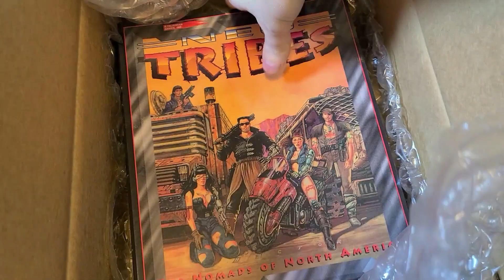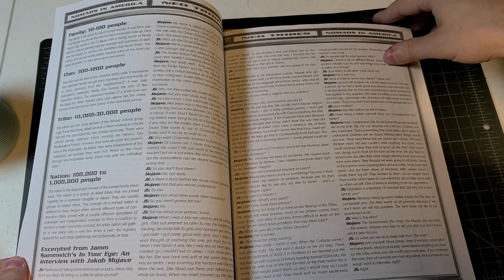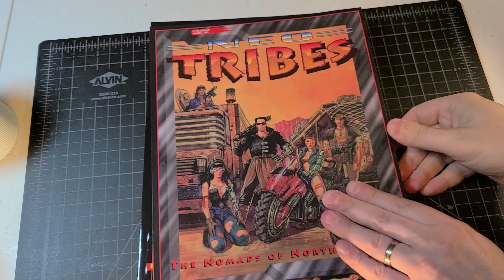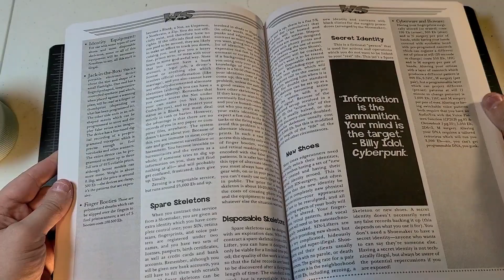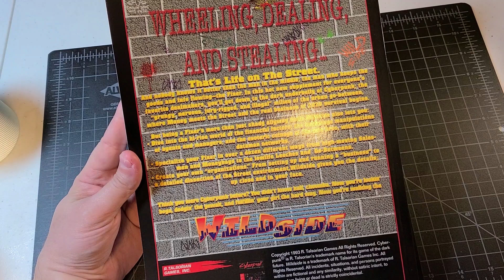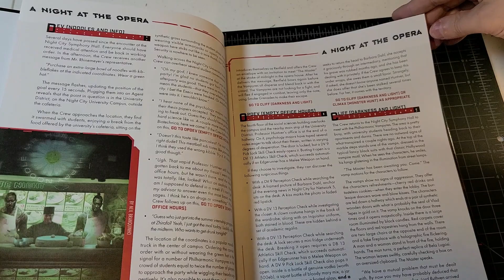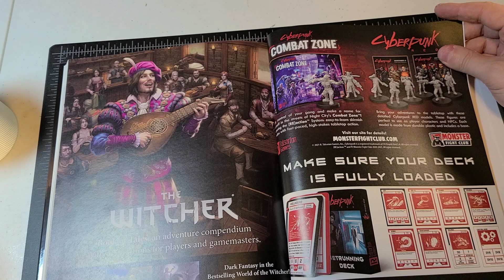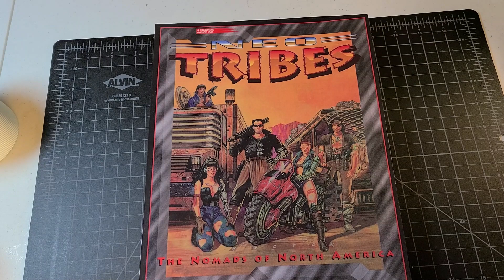Hey, Choomba! Let's Unbox An R. Talsorian Games Cyberpunk Shipment!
You can order direct from R. Talsorian Games here (note: does NOT include PDF)

Check out the Call of Cthulhu 7th Edition products I have published on DriveThruRPG!

The Lair of Lo’thysss, a standalone sandbox, or addition to Test Subjects

You can get them for even less if you bundle them together